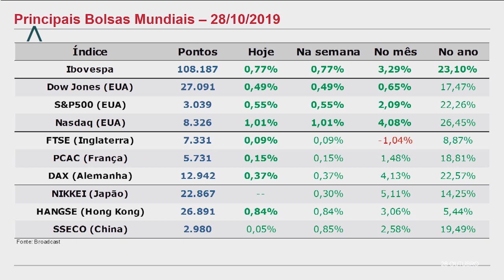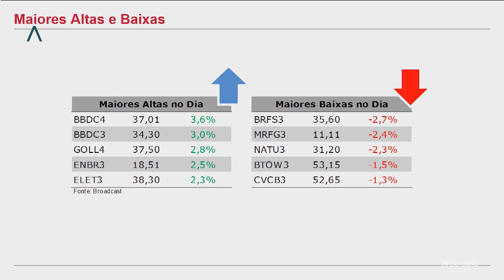Fechamento de Mercado 28/10/2019